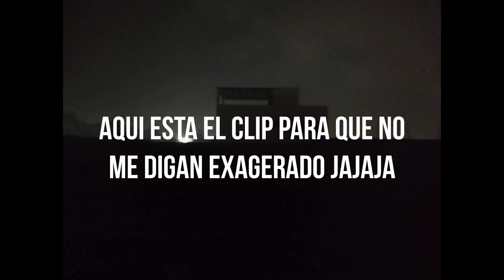INICIAN LOS PREPARATIVOS PARA LA BODA 👩💍🧑 / NOS METIMOS UN SUSTO CON LA CASA 😨🔥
Amiguitos después de un mes de no subir video han ocurrido muchas cosas con nosotros, disfruten el video y véanlo completo porfa, les alegrara un poquito su día, les mando un abrazo fuerte y gracias por todo su apoyo.